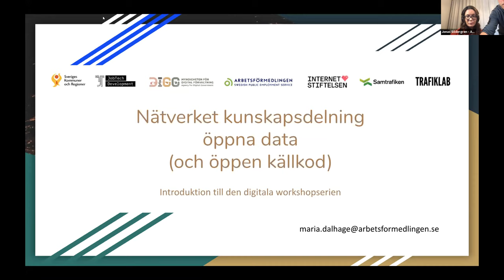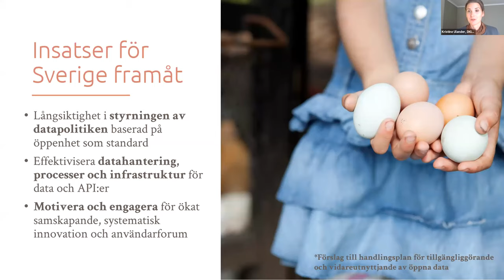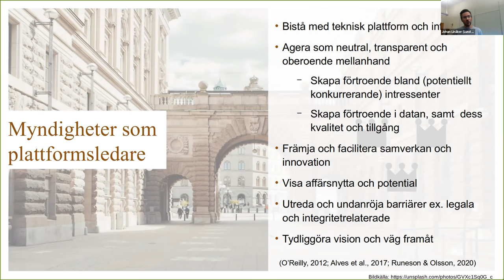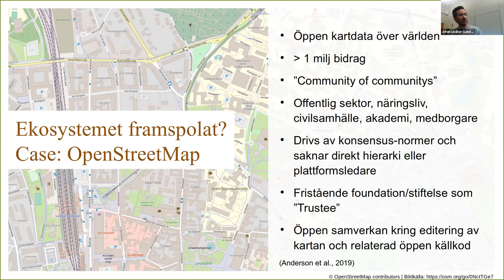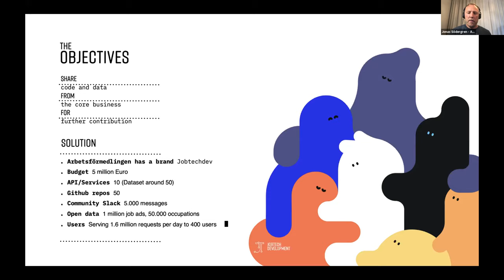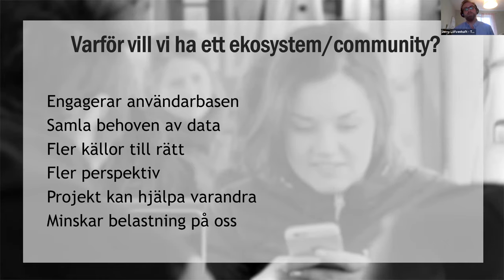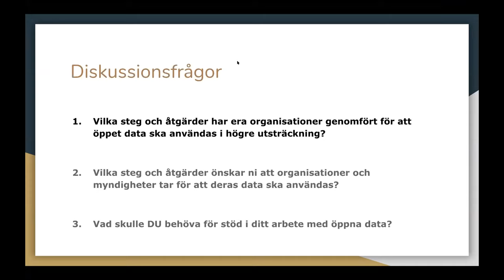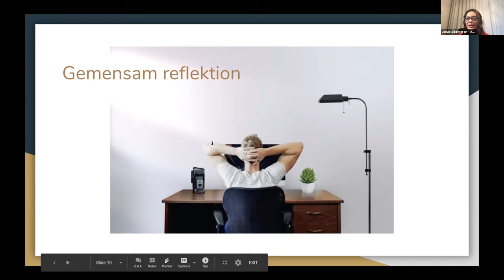Samverkan kring offentlig sektors öppna data-satsningar | JobTech Dev, TrafikLab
I denna andra workshop tittar vi på hur myndigheter kan samverka och samutveckla kring sin öppna data.

DIGG kommer att ge en introduktion till området och hur de ser på behovet av samarbetsplattformar. Johan Linåker från Lunds universitet kommer ge en överblick av den aktuella forskningen.

Vidare kommer vi få höra presentationer från öppna data-plattformarna JobTech Dev (Arbetsförmedlingen) och Trafiklab (Samtrafiken) om hur de byggt upp och aktivt samverkar med sina respektive ekosystem med offentliga och privata aktörer. Mötet syftar till att inspirera och dela lärdomar och tips för hur myndigheter kan komma igång med liknande samverkansinitiativ kring sin öppna data. Deltagarna på träffen bidrar med erfarenheter och utmaningar från sina egna organisationer.

Johan Linåker (Lunds universitet) Jonas Södergren (Arbetsförmedlingen) Jerry Löfvenhaft (Samtrafiken) samt DIGG.

Agenda:

    Introduktion – (DIGG) – 20 min
    Vad säger forskningen? – Johan Linåker (Lunds universitet) – 20 min
    JobTechDev – Jonas Södergren (Arbetsförmedlingen) – 20 min
    Trafiklab – Jerry Löfvenhaft (Samtrafiken) – 20 min
    Diskussion i grupper (30 min).
    Gemensam reflektion (10 min)

Notera:
Ett mejl med en anslutningslänk till mötet (som sker via zoom) kommer att skickas till dig som deltagare några dagar före eventet. Spara länken så du enkelt hittar den när du ska ansluta dig till mötet.

Vi rekommenderar att du ansluter dig ca  5 minuter före start så hinner du testa att ljud/bild fungerar.